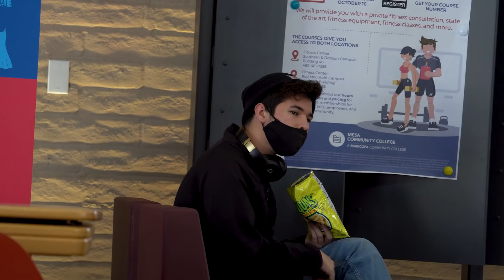Sneaking Up On Strangers..